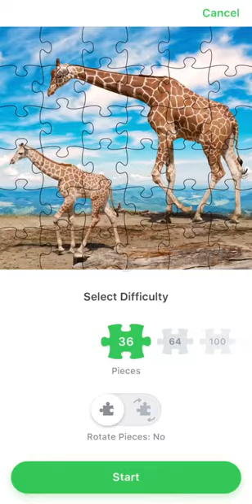Jigsaw puzzle. Wild Giraffes 🦒 My Gaming Town.